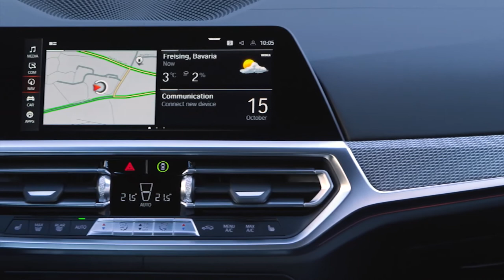NEW BMW M440i xDrive GRAN COUPE 2022 | COMPLETE REVIEW | INTERIOR | EXTERIOR | PRICE | DRIVING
DETAILS ABOUT THE CAR:
Pricing for the BMW M440i xDrive Gran Coupe starts at $ 58,000 plus $ 995 destination.
The BMW M440i xDrive Gran Coupé (fuel consumption combined: 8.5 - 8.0 l / 100 km [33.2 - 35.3 mpg imp] in the WLTP test cycle; CO2 emissions combined: 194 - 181 g / km in the WLTP test cycle) is powered by a 275 kW / 374 hp six-cylinder in-line petrol engine.